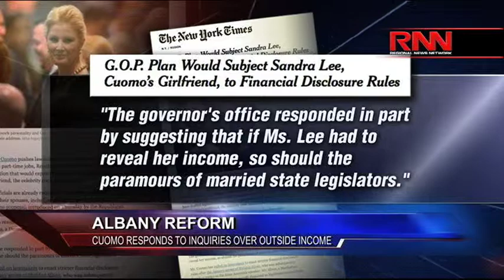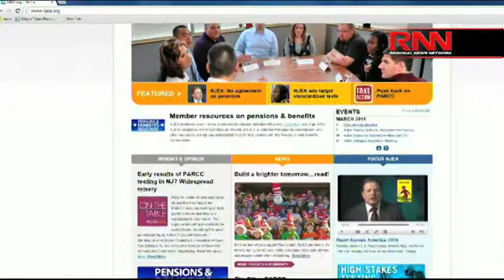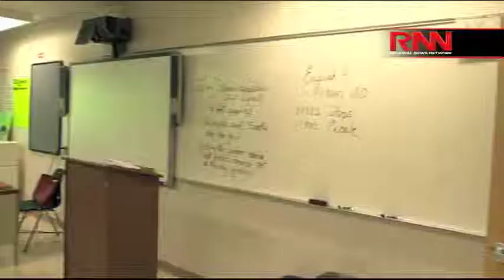youtube video #-ALuu67ISL8